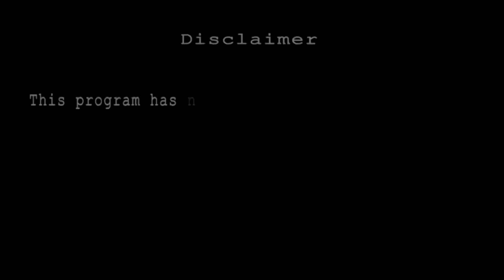Glock 43x: The Best Conceal Pistol in Glock Series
In this video I will review single stack Glock 43x which is best option in conceal carry Pistol.

A brand in Arms Manufacturing Since 1956.
We provide quality goods to our customers.